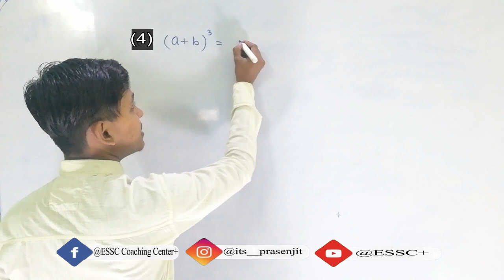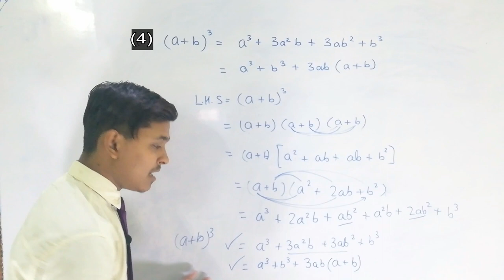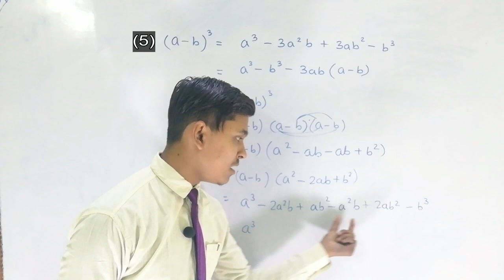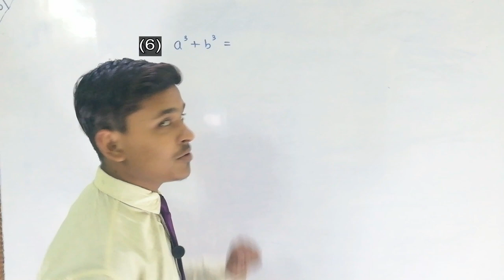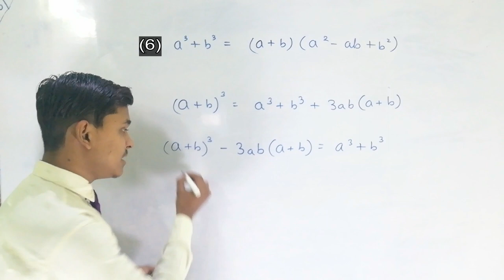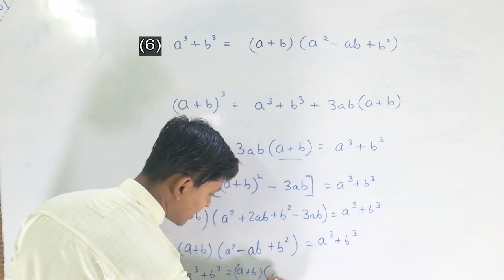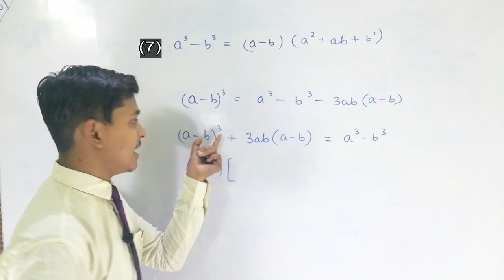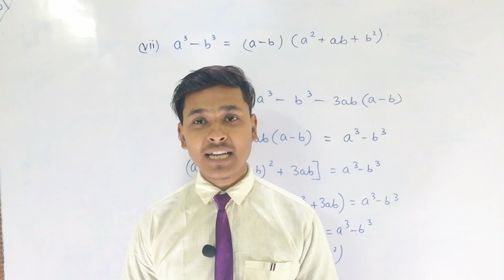Formula का body part तैयार करे सिर्फ 2 मिनट में | Algebraic formula | Define formula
Dosto yah video aplogo ko algebraic formula ko proof krne aur formulas ka structure samjhne me help krti hai. Is video me humlog (a+b)3 ,(a-b)3 ,a3 + b3 aur a3 - b3 ke bare me sikhe. Iske first part me humlogo ne (a+b)2, (a-b)2 aur a2 - b2 ke bare me sikh chuke hai.
2) Formula का body part तैयार करे सिर्फ 2 मिनट में | part 1 | Algebraic formula | Define formula

Hello students,
I am Prasenjit Dey, Welcome to our youtube family ESSC Plus. This is the post popular and first Smart+Digital Coaching center in district-Seraikella Kharsawan (Jharkhand).
Join the live classes at your nearby center:-
i)   SINI (Head Office)
ii)  Chakradharpur
iii) Ranchi

WISE YOU ALL THE BEST AND GET SUCCESS